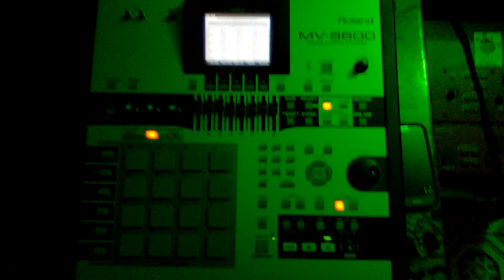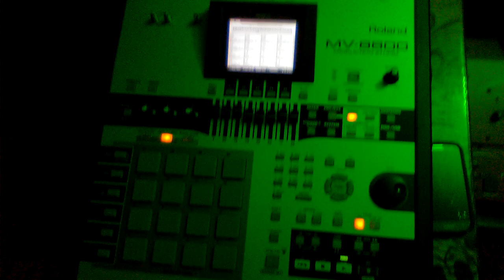Sweet Lullaby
Instrumental, The Mad Scientist, Pure Nalig, Powerful Muzik Productions,